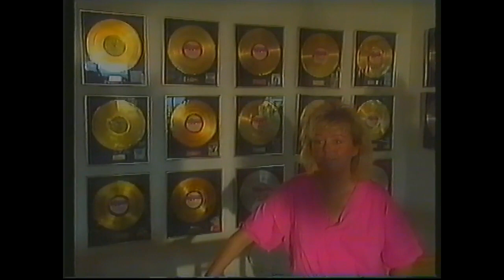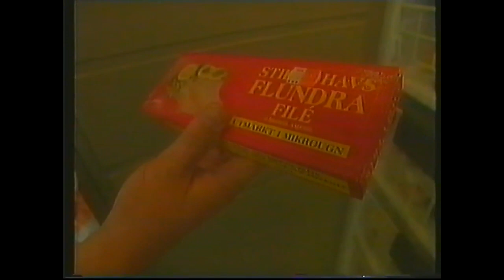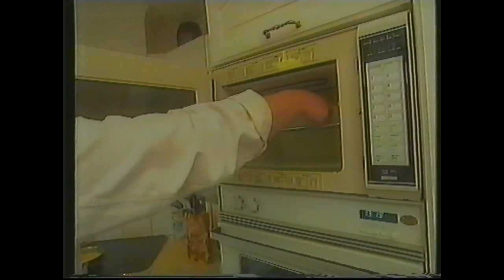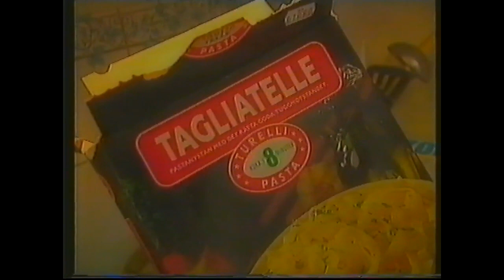HÄR ÄR DITT KYLSKÅP KIKKI DANIELSSON 1993